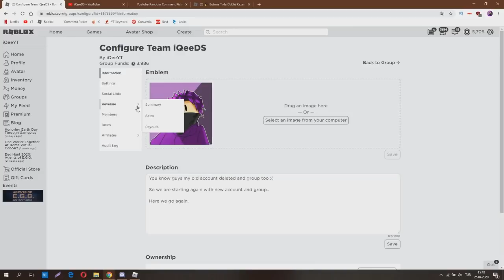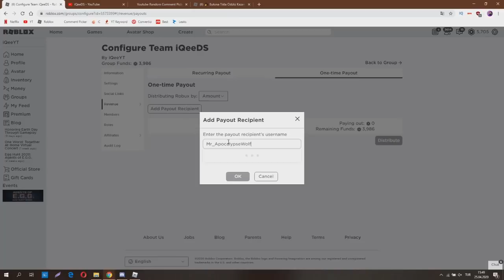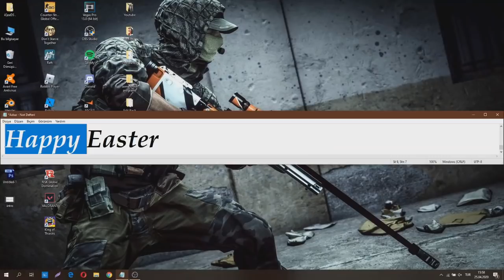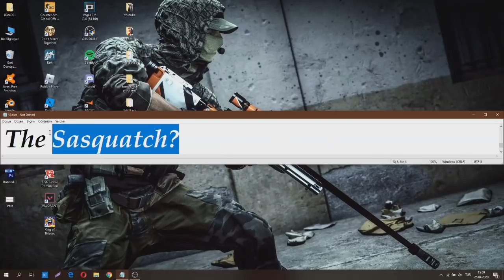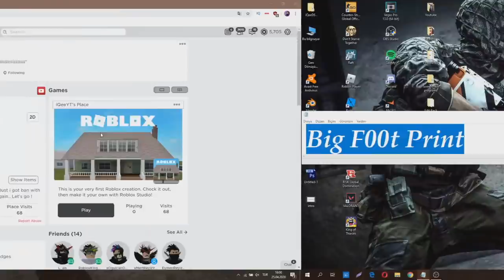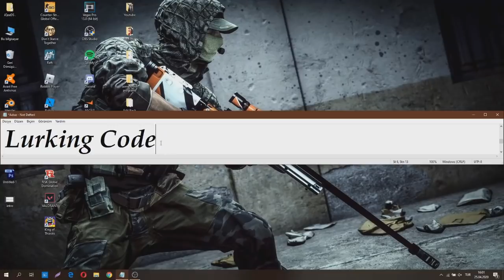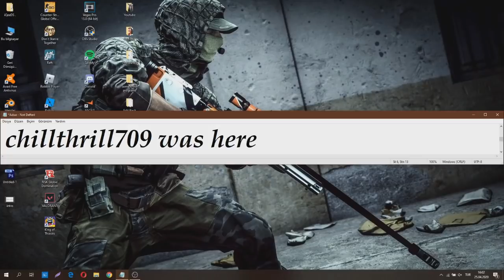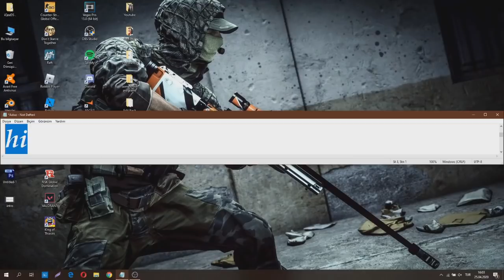ALL NEW CODES in Build a Boat for Treasure !!? (April 2020) / Roblox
* You should check Sub for Amazing chances for Win sth *

build a boat 1 minute 10 minutes 1 hour,